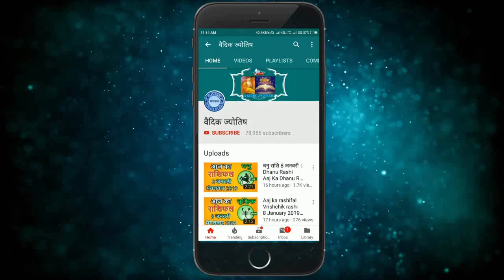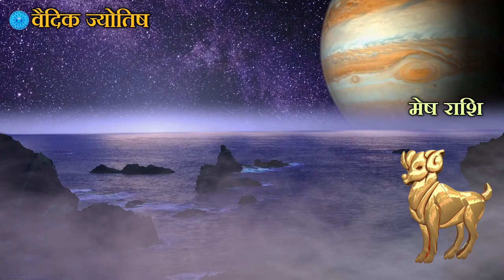मेष राशि 15 जून सोमवार | Mesh Rashi Aaj Ka Mesh Rashifal | Mesh Rashi 15 June 2020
mesh rashi 15 June 2020
15 June mesh rashi
mesh rashiJune 2020
Dainik Rashifal,Horoscope,Astrology
15  जून   मेष राशि
आज का राशिफल मेष राशि
मेष राशिफल